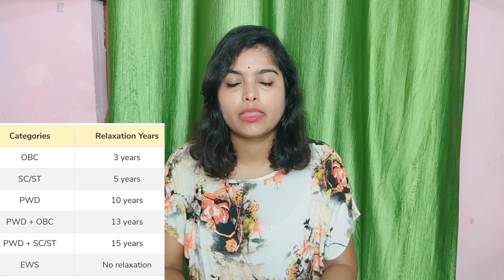India Post GDS (Gramin Dak Sevak) New Recruitment 2023 | GDS Dak Vibhag Circle 6 July Vacancy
Post Office Recruitment 2023 | India Post GDS Recruitment 2023

Post Office Recruitment 2023 | India Post GDS

Recruitment 2023 | Post Office Recruitment

2023 Apply Online | India Post GDS Kya Hai? | Full Details

post office recruitment 2023 apply online last

date

post office recruitment 2023 maharashtra last

date

gds recruitment 2023 last date gds vacancy 2023 mp

Post Office Recruitment 2023 | Post office

Vacancy 2023 | indian post office job 2023 post office recruitment 2023

post office vacancy 2023 indian post office recruitment 2023 post office bharti post office job post office bharti 2023 post office exam